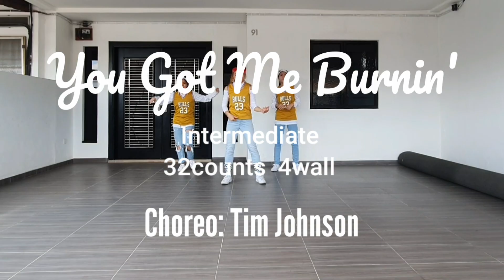You Got Me Burnin' Line Dance Demo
Level: Intermediate
Count: 32
Wall: 4

Choreograph by
Tim Johnson (UK)